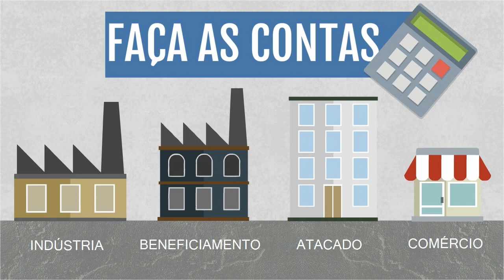HD TEASER UNIFENACON CURSO CRÉDITOS TRIBUTÁRIOS